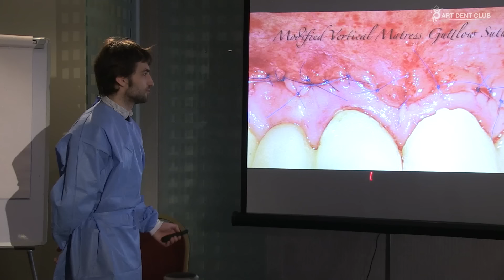Курс по Апикальной хирургии Вьючнова И.Н.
Эндодонтическая микрохирургия